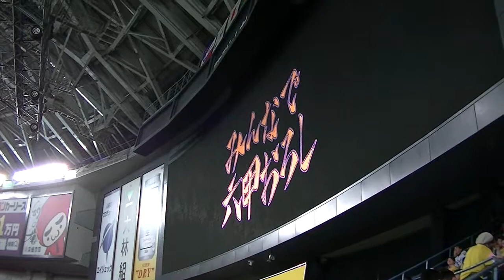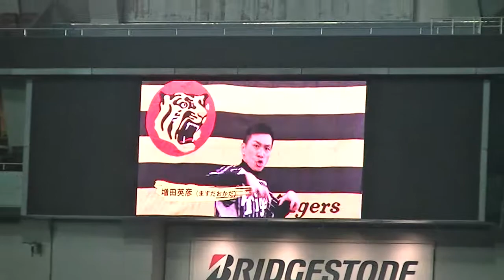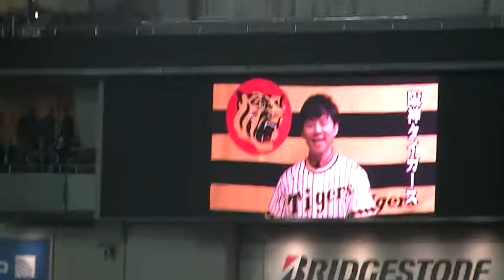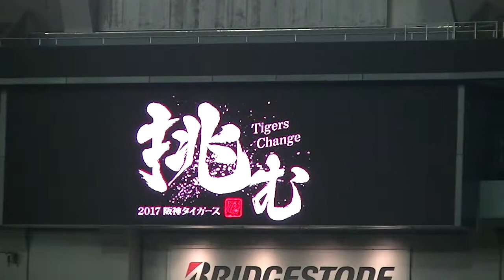阪神タイガース 2017年ホーム開幕戦OPセレモニー「みんなで六甲おろし」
手ぶれが激しいですがお許しください。